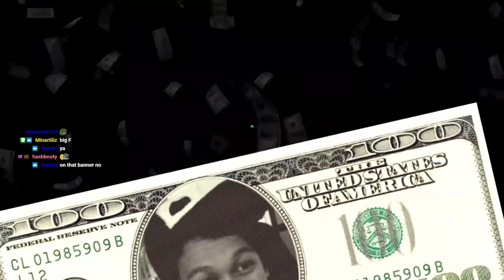RAGE SUMMONS TURNED OUT OKAY - DRAGONHEIR: SILENT GODS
dragonpartner Join D&D legends in Dragonheir world! and use my gift codes: DRAGONHEIRS2 & MERRYXMAS. Dragonheir Silent Gods is collaborating with DND to release a new DND character on February 23rd!